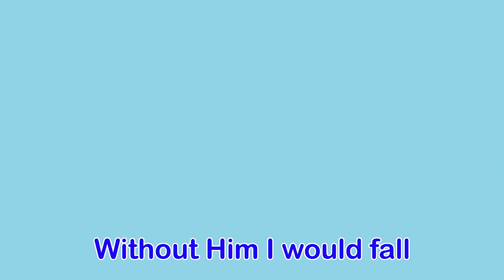Sing Hosanna - Jesus Is All The World To Me | Bible Songs for Kids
Music video by Sing Hosanna performing Jesus Is All The World To Me.

Without Him I would fall

No other one can cheer me so

Oh, how could I this friend deny

Following Him I know I'm right
He watches o'er me day and night
Following Him by day and night